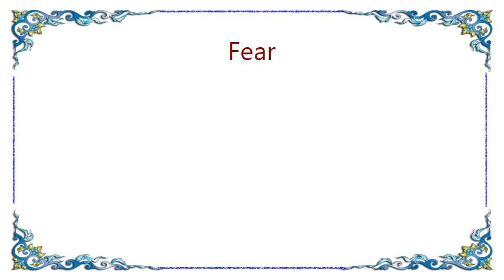Fear - Welcome to the Dust Ward Lyrics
[Lyrics Fear - Welcome to the Dust Ward]
Welcome to the dust ward brain damaged
But it's only permanent and I hang out in
The day room with a strait jacket set with a strait jacket
Set I'm in the dust ward all in-patients
Report to the pharmacy for medication
And I crawl through the shadows on the floor
For my pills for my pills I'm in the dust ward